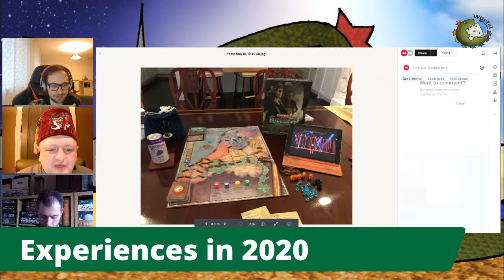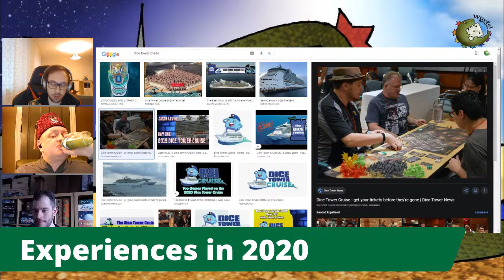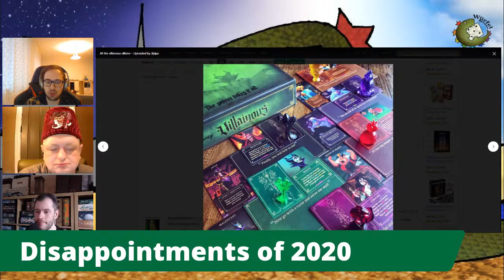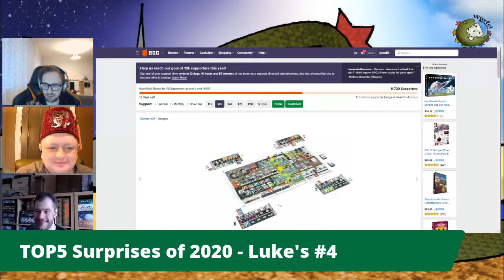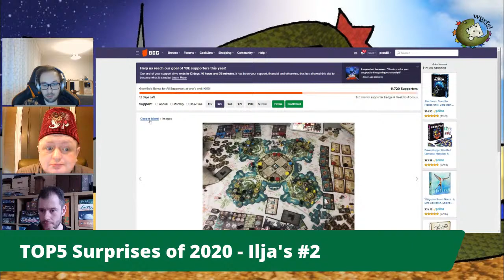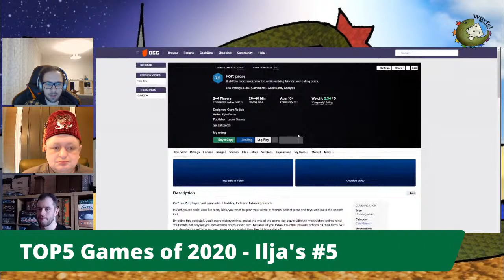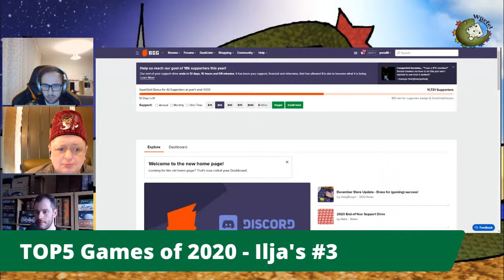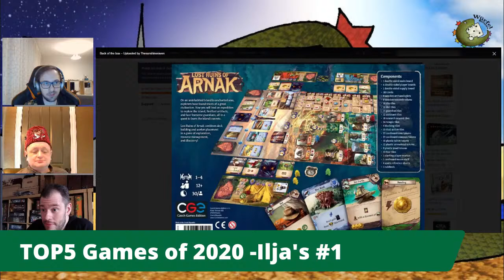Würfel Cast - Episode 28 - 2020 in Review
It's a special episode of Würfel Cast where we're going to present you our:

Intro 00:00
Gaming Experiences in 2020 (doesn't have to be 2020 releases) 2:40
Disappointments of 2020 (doesn't have to be 2020 releases) 28:50
TOP5 Surprises in 2020 (doesn't have to be 2020 releases) 49:56
TOP5 Games of the year 2020 (released in 2020) 1:36:45

Hosts: Ilja & Kyle
Guest: Luke Hector from The Broken Meeple